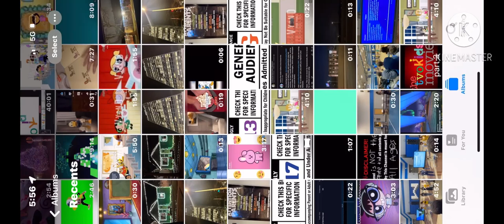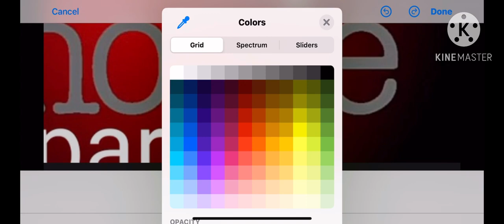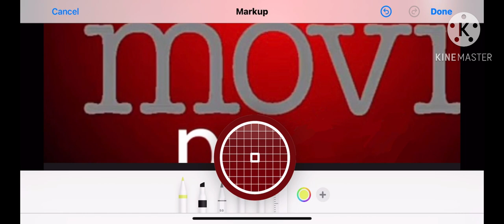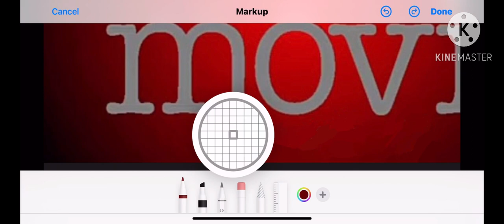How I Fixed The TVOKids Movie Poster For the Nowadays (ft.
Enjoy again!

P.S. I don’t own the music that’s in the video

NO COPYRIGHT IS ALLOWED